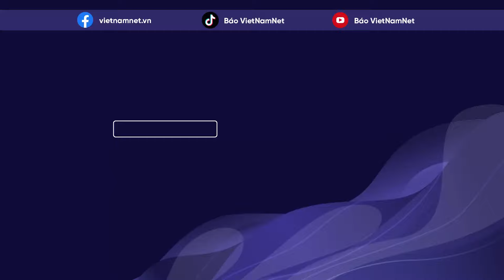Bưởi Diễn tiền triệu, cúc mâm xôi 'nhuộm vàng' rực các tuyến đường TP.HCM | Báo VietNamNet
Còn khoảng 1 tháng nữa là đến Tết Nguyên đán Giáp Thìn 2024, thị trường cây cảnh trưng Tết tại TP.HCM đã bắt đầu sôi nổi.

Theo ghi nhận của VietNamNet, đường Mai Chí Thọ, Lương Định Của (TP.Thủ Đức, TP.HCM) những ngày này, nhiều người bị thu hút bởi sắc vàng của những cây bưởi Diễn, những chậu cúc mâm xôi, màu gà đủ sắc màu. Nhiều loại hoa kiểng tết đặc trưng ở khắp mọi miền trên cả nước đã được vận chuyển đến để sẵn sàng phục vụ cao điểm nhu cầu mua sắm của người dân thành phố.